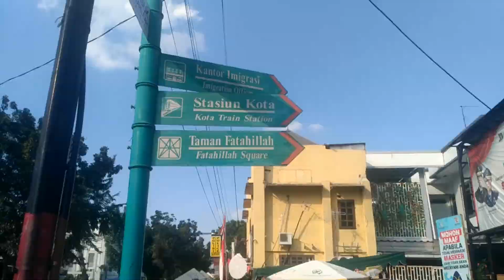KOTA TUA//WISATA JAKARTA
WISATA KOTA TUA BERADA DI JAKARTA PUSAT Nikmati keindahan setiap sudut kota tua Explorer dan cicipijajanan jadul.. Nostalgia ke masa lalu... Indonesia rasa eropa ..BANYAK BANGUNAN BERNUANSA BELANDA ...dan banyak juga kuliner khas ...